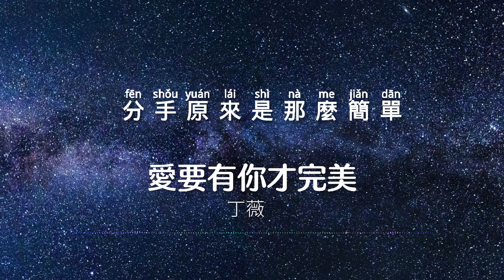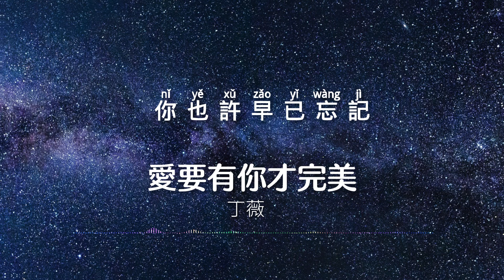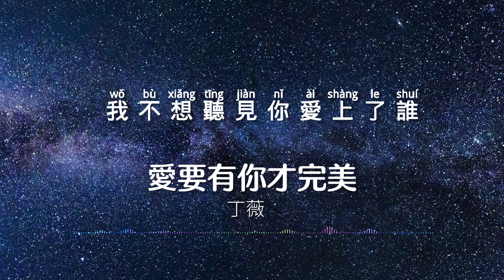丁薇-愛要有你才完美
▼ 歌 曲 資 訊 ▼
演唱：丁薇
作曲：丁薇
作詞：丁薇
製作：丁薇

▼歌詞 Lyrics ▼
離開你我像一個逃兵
無處可去也無路可退
脆弱的淚總在提醒自己
這失敗的滋味讓自己好累

分手原來是那麼簡單
一句話將所有都改變
我的明天該怎麼來安排
我是不是應該把心藏起來

過去的一點一滴
你也許早已忘記
可是每次我想起了你還是哭了 哭了 哭了

愛要有你才完美
我卻無力再挽回
長長的夜獨自去面對
我不想聽見你愛上了誰

愛只剩下一團灰
曾經燃燒得很美
今生今世有過這一回
我不會再讓自己心碎